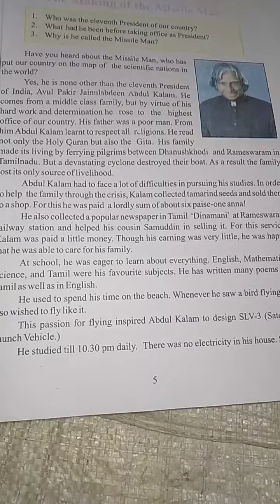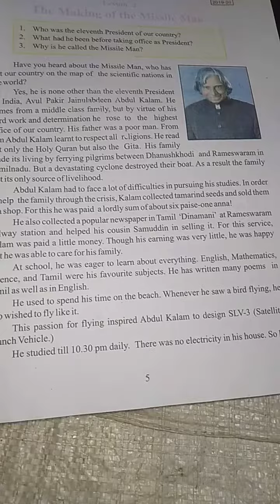class 8 English chapter 2 part 2 The Making Of Missile Man|board